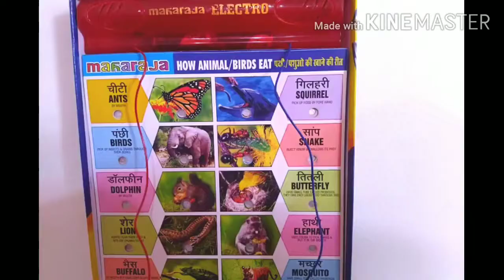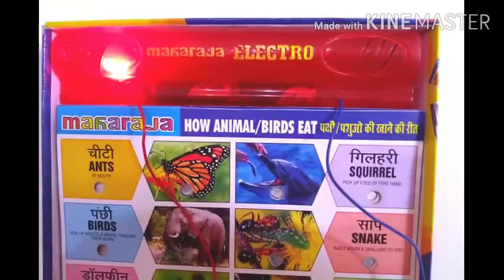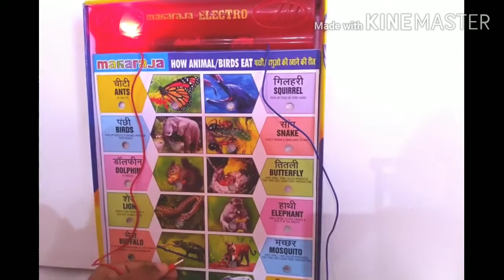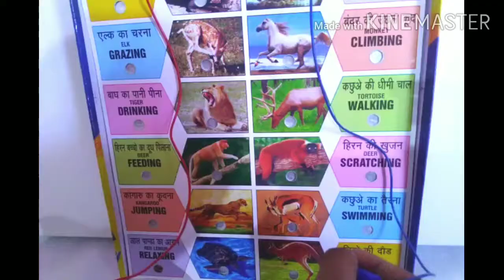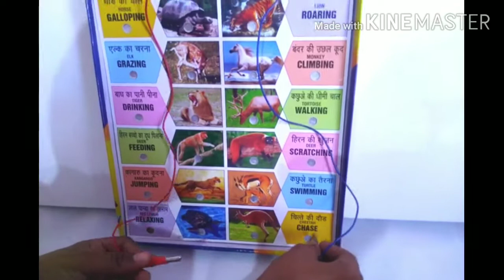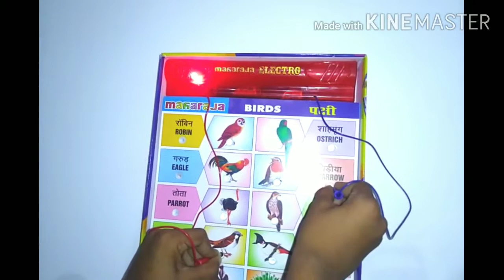लहानपण माझे, maze lahanpan,Kids toys, Plastic blocks, Toys unboxing,Electronic toys, Kids toys play.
लहानपण माझे, maze lahanpan, mera bachpan, kids toys, toys unboxing, electronic toys.
      In this video I teach how to make and play verious shapes like buildings, vehicles, animals and much more from plastic blocks, building blocks, mechanical toys.